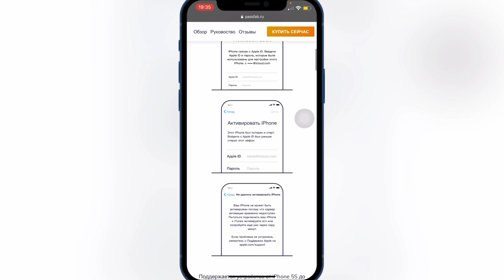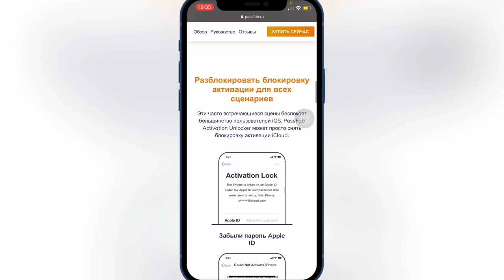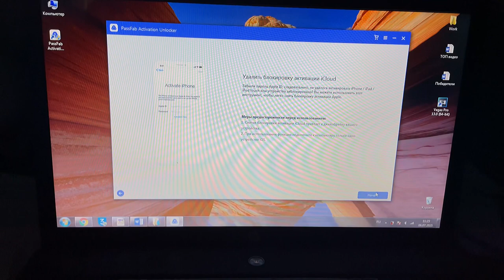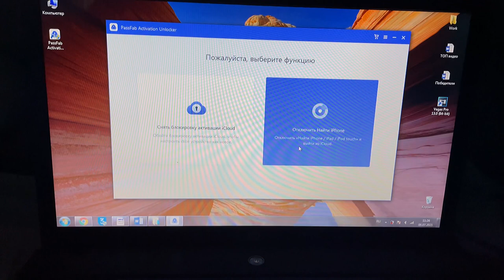Не удаётся активировать iPhone. Снять блокировку активации 2021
Данное программное обеспечение является выходом из ситуации в которых бывают очень многие пользователи iOS устройств.
Бывает такое что покупаете iPhone а в последствии он нуждается в активации по iCloud нужно ввести данные прежнего владельца.
Или путём мошенничества говорят что айфон был сброшен к заводским настройкам а по и тогу с iCloud не выйдет и блокируется телефон для того, чтобы просить денег за снятие активации самим владельцем.
Так вот эта программа поможет снять блокировку активации по iCloud на ваших iPhone/iPad.

Использовать ПО только для решения своей ситуации не использовать в коммерческих целях!